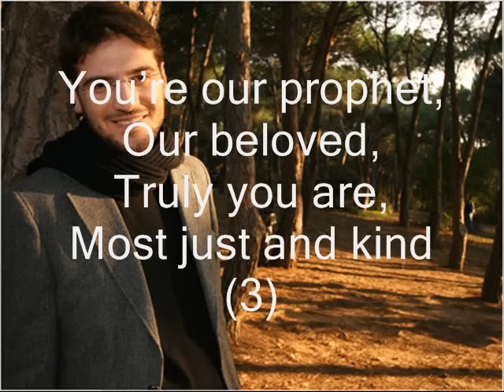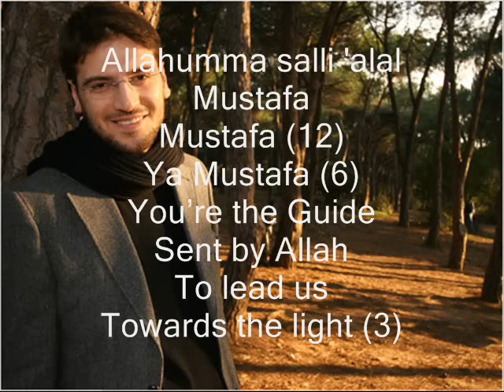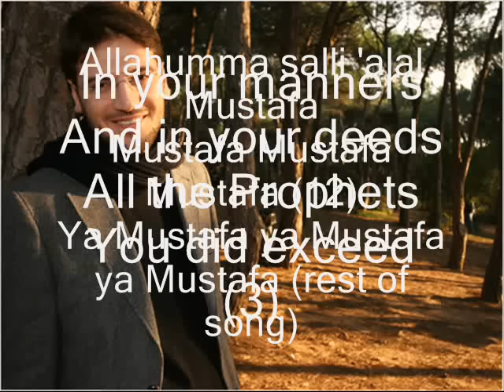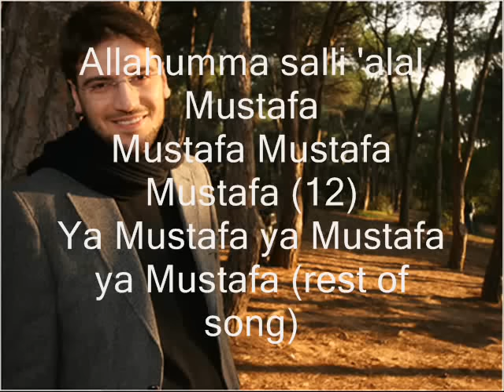sami yusuf - ya mustafa (lyrics)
mashalla sami yusuf is the one.